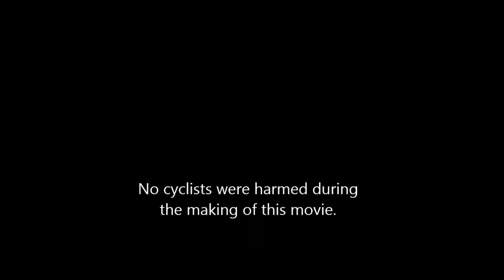Brake cable snaps whilst riding in heavy traffic (do you stop or carry on?)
My back brake snapped this morning whilst riding, luckily the front brake was still working and managed to slow down without compromising stability. The question is what do you do when this happens to you do you stop and walk to a bike service, or do you carry on the rest of your journey?